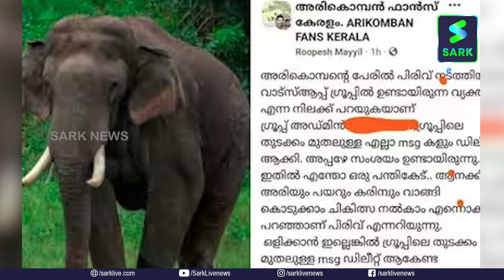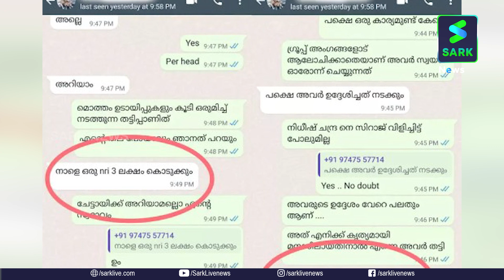അരിക്കൊമ്പന്റെ പക, കേരളത്തില്‍ തിരിച്ചെത്തിയഅരിക്കൊമ്പന്‍ പണി തുടങ്ങിയോ| Sark News